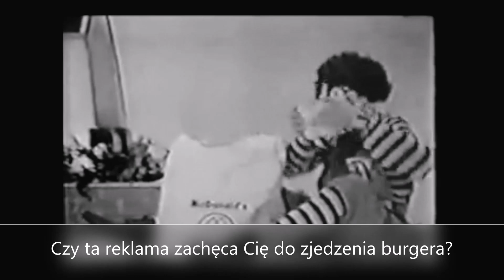Straszne Rzeczy Jakie Zdarzyły Się W McDonald's - Burger Drwala z KOSZMARU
Dziś ludzie jedzą burger dwala i inne hamburgery z Mcdonalds ale czy znasz tajemnice McDonald's które niepokoją. Cena burgera drwala to nie najmroczniejsze... Restauracja ze złotymi łukami ma wielu fanów, ale czy istnieje nawiedzony McDonald's? Kim jest klaun Ronald McDonald...?